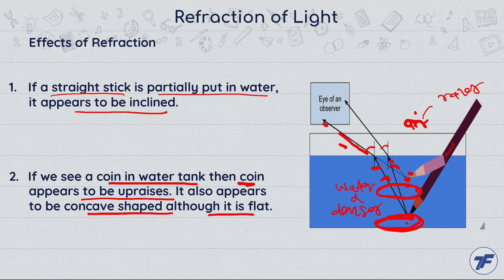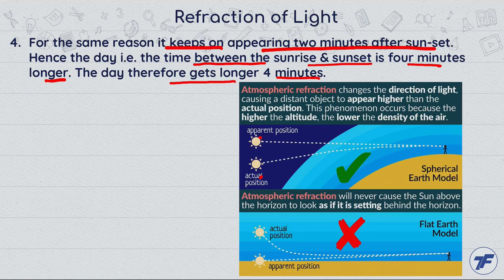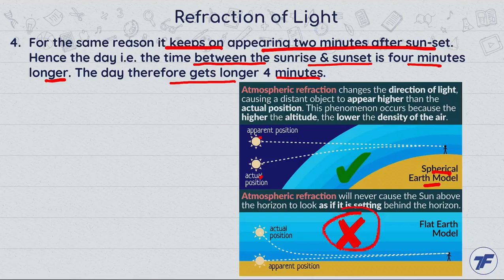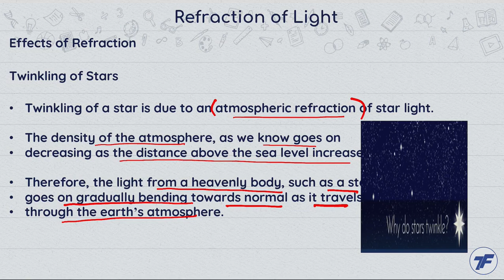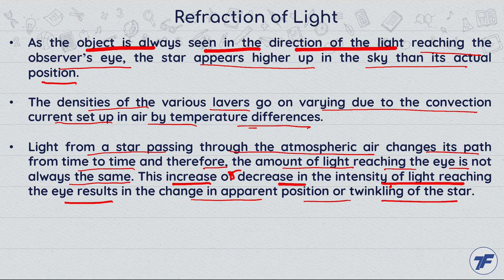Physics Concept Videos - Light – Reflection and Refraction - Refraction Of Light Part 2